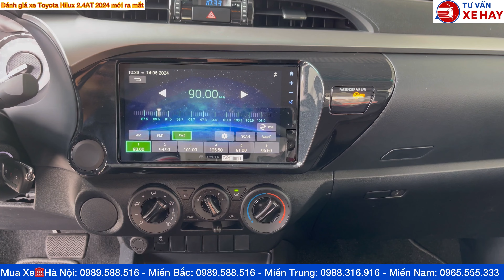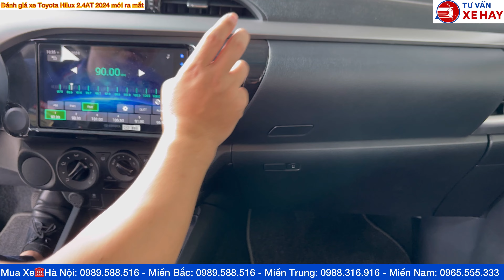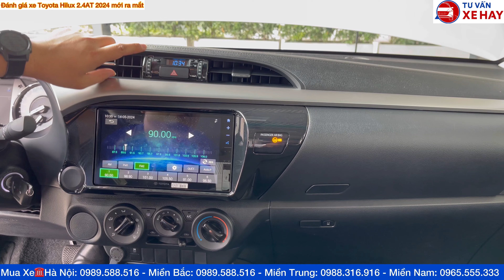Bảng giá lăn bánh Toyota Hilux tháng 9/2024 khuyến mại bán tải nhập khẩu 2.4AT 4x2 và 2.8AT 4x4 mới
Trên Tay Toyota Hilux 2.4AT 4x2 2024 Phiên Bản Mới Khí Thải EURO 5 Nhiều Công Nghệ, Giá Lăn Bánh
✅TOYOTA HILUX 2024 – HUYỀN THOẠI BÁN TẢI, CHINH PHỤC ĐỈNH CAO
☑️ 𝐇𝐢𝐥𝐮𝐱 𝟒𝐱𝟐 MM số sàn 2024 : 686 triệu
☑️ 𝐇𝐢𝐥𝐮𝐱 2.4𝐀𝐓 𝟒𝐱𝟐 2024 : 852 triệu
☑️ 𝐇𝐢𝐥𝐮𝐱 2.8AT 4x4 2024 : 999 triệu
☑️Màu trắng ngọc trai : + 8 triệu
☎️Mua xe Hà Nội: 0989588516
☎️Mua xe Miền Bắc: 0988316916
☎️Mua xe Miền Nam: 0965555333
Toyota Việt Nam chính thức ra mắt mẫu Hilux 2024 với những cải tiến vượt trội tiêu chuẩn khí thải EURO 5, hướng đến những trải nghiệm hoàn mỹ cho một chiếc xe bán tải:
💥 Thiết kế đột phá, khẳng định bản lĩnh
💥Cụm đèn pha cos full LED
💥Màn hình giải trí kết nối Carplay và Android auto
💥Trang bị tới 6 loa mang âm thanh sống động
💥Hệ thống an toàn tới 7 Túi Khí
💥Hệ thống cân bằng điện tử và kiểm soát lực kéo
💥Vận hành mạnh mẽ, bền bỉ vượt mọi địa hình
💥 Gói an toàn hàng đầu thế giới Toyota Safety Sense (cùng trang bị với mẫu xe Corolla Cross vừa mới ra mắt) - Trên phiên bản 2.8AT 4x4 2024
💥 Nội thất hiện đại và tiện nghi
👉 Bạn đã sẵn sàng chinh phục mọi "cung đường đỉnh cao" cùng Hilux 2024
👉 Trăm nghe không bằng một lái, khám phá siêu phẩm Toyota Hilux 2024